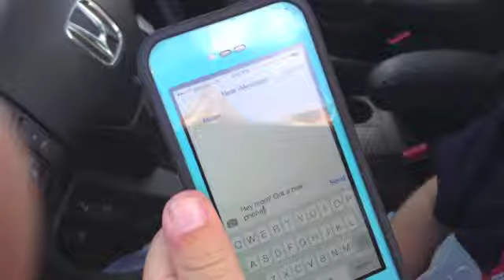Willow Grove Texting